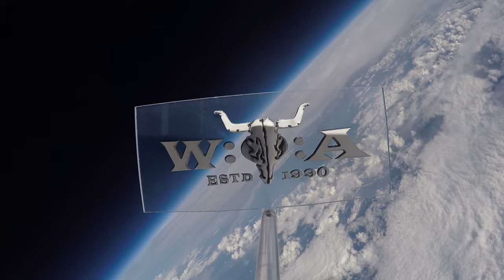Sepultura - Ratamahatta - Live at Wacken Open Air 2018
Watch Bullhead City Circus shaking with the tribal rythms of this metal classic!